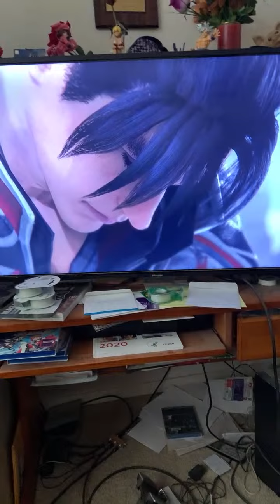Highlight 1:06:00 - 1:11:00 from Tekken 8 Stream 2! Chapter 3 !